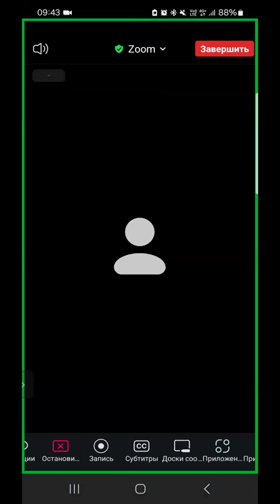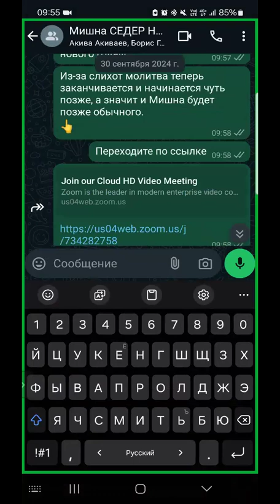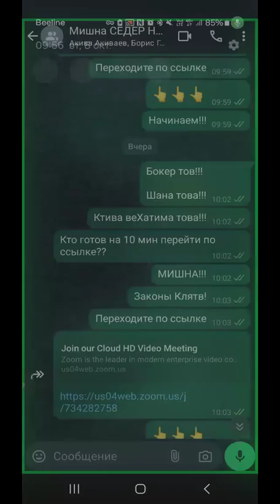ЕЖЕДНЕВНЫЕ УРОКИ МИШНЫ c р. Йосефом Рафаэли. Урок от 08.10.2024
Трактат «Швуот» ( «Клятвы» ): 3 глава 6 мишна